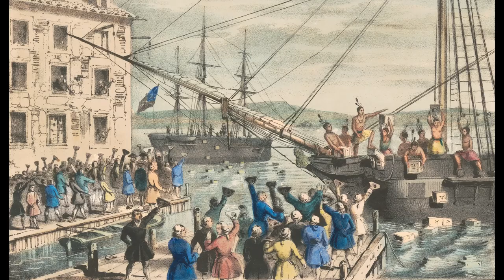The Siege of Boston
The Siege of Boston was an early victory in the American Revolutionary War after self-government sentiment peaked in response to British Parliament's taxation.

Today's Daily Dose short history film covers the Siege of Boston, which was an early victory for the Americans during the Revolutionary War. The filmmaker has included the original voice over script to further assist your understanding:

Today on The Daily Dose, The Siege of Boston.

After British Parliament and King George the 3rd levied taxes on the colonies to help pay for her defense during the French and Indian War, tensions slowly escalated over the issue of taxation without representation in Parliament, leading to the Boston Massacre and the Boston Tea Party to follow.  Once the Revolutionary War broke out following the battles of Lexington and Concord, on June 16th, 1775, having learned about Britain’s plan to build defensive positions in the hills above Boston, colonial militiamen under Colonel William Prescott beat the British to the punch, building high-ground fortifications atop Breed’s Hill, which led to the militia’s outnumbered defeat during the so-called Battle of Bunker Hill. Despite the Patriot’s inexperience in the ways of modern warfare, colonial forces inflicted heavy casualties against the British, which in turn boosted their confidence against the world’s leading super power of the day.

Months of stalemate was to follow, until General George Washington arrived in the summer of 1775 to take command of the newly-formed Continental Army. Lacking the necessary armaments to wrest Boston from British control, during the winter of that same year, Colonel Henry Knox organized an expedition to move 60 tons of captured military supplies after colonial militia defeated British positions at Fort Ticonderoga and Fort Crown Point. Of the nearly 50 cannon taken from the British, on March 2nd, 1776, the Siege of Boston began with two days of steady bombardment from the hills above the city. Two days later, after Washington ordered a second cannon placement on Dorchester Heights, the Americans could now bomb British warships at anchor in Boston Harbor, leading British General William Howe to retreat from Boston after an eight-year occupation of the city, setting sail for the British colony of Nova Scotia.

Seven more years of war were to follow, until the October 1781 surrender of Lieutenant General Charles Cornwallis during the Siege of Yorktown. The American Revolutionary War ended two years after that, when Great Britain at long last recognized American independence following the signing of the Treaty of Paris, making the Siege of Boston, one of the earliest victories in the Americans push for self-governance.

And there you have it, the Siege of Boston, today on The Daily Dose.